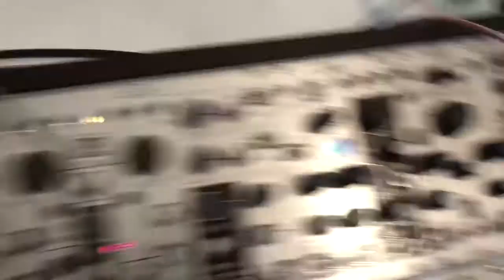[MODULAR SYNTH] FIRST TEST Basimilus iteritas with tempi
All gate from tempi(make noise)
Z8000 CV --pitch of basimilus
Reverb from pico dsp(erica synth)